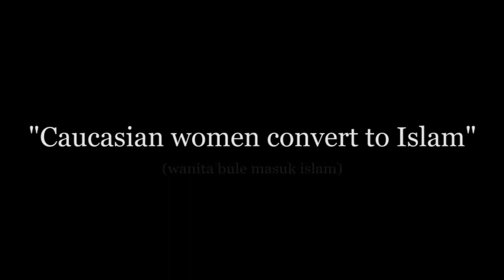PEREMPUAN INI MASUK ISLAM DAN MENAGIS SETELAH MENGETAHUI SIAPA SEBENARNYA NABI MUHAMMAD Saw.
PEREMPUAN INI MASUK ISLAMDAN MENAGIS SETELAH MENGETAHUI SIAPA SEBENARNYA NABI MUHAMMAD Saw.